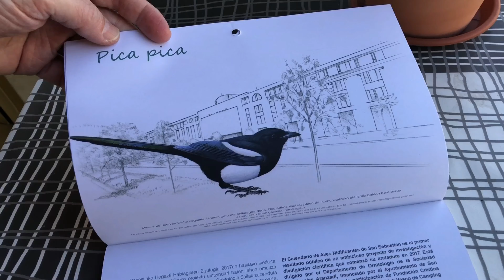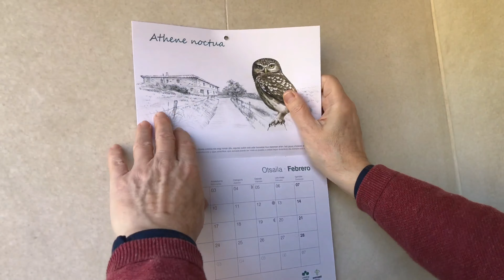AtlaSS erakusketa Ulian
Oihana Orkolagak Ulia Interpretazio Zentroan ikusgai dagoen erakusketa aurkeztu digu: AtlaSS. Bertan, Donostian habia egiten duten hegazti espezie guztiei buruzko xehetasunak eta ilustrazioak aurkituko ditu bisitariak. Aranzadi Zientzia Elkarteak Donostiako Udalarekin lankidetzan argitaratu duen ‘AtlaSS. Donostiako hegazti habiagileen gidaliburua’ argitalpenaren testuinguruan garatutako erakusketa.

Oihana Orkolaga nos presenta la exposición que se puede visitar en el Centro de Interpretación de Ulía: AtlaSS. Una muestra donde podremos obtener información y ver ilustraciones de todas las aves nidificantes presentes en San Sebastián. La muestra se enmarca en la publicación ‘AtlaSS. Guía de aves nidificantes de San Sebastián’ editado por la Sociedad de Ciencias Aranzadi, en colaboración con el Ayuntamiento de Donostia / San Sebastián.